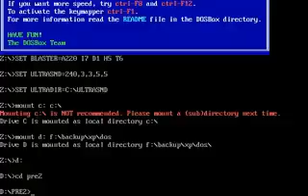Prehistorik 2 végigjátszás 1/7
Egy régi kedvenc DOS-os játékot végigjátszok. A bénázás azért van, mert évek óta nem játszottam vele és sokszor csak emlékezetből csináltam.

Az első pálya. Hamarosan jön a többi is. Beginner fokozaton játszottam így az utolsó pálya kimaradt, azt majd később pótolom ha lesz idő rá.